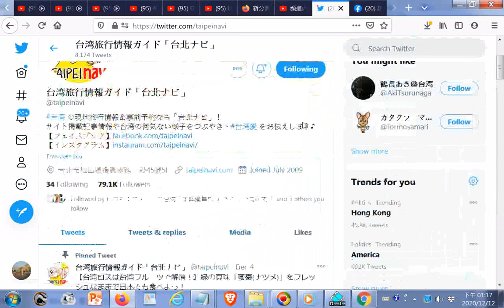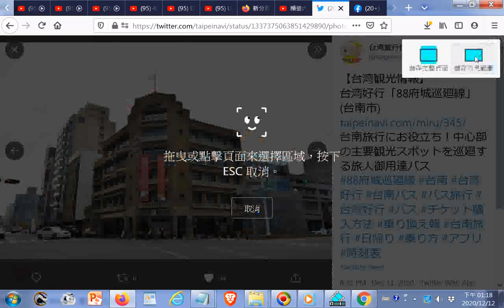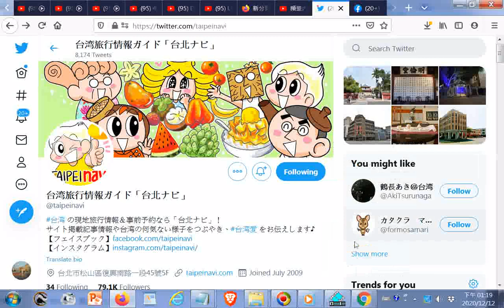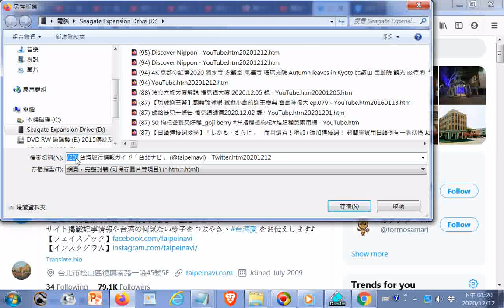分享--臺南府城名勝古蹟 赤崁樓、臺南孔廟、林源百貨...高雄#哈瑪星美景--台湾旅行情報ガイド「台北ナビ」 @taipeinavi Twitter htm20201212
參考網址： 台湾旅行情報ガイド「台北ナビ」 (@taipeinavi) _ Twitter.htm20201212